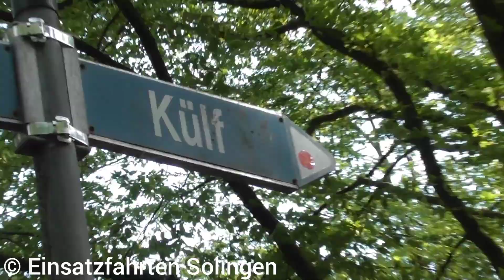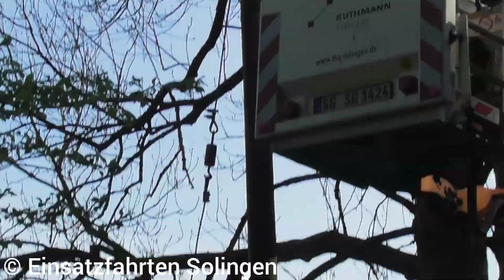[Mehrere Bäume fallen auf Oberleitung] Hilfeleistungseinsatz beschäftigt Feuerwehr 2 Stunden